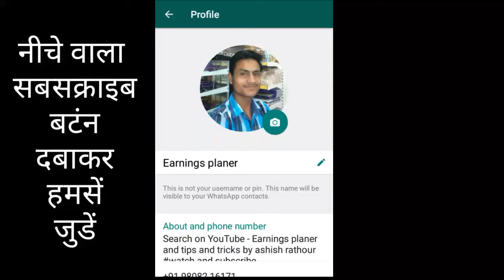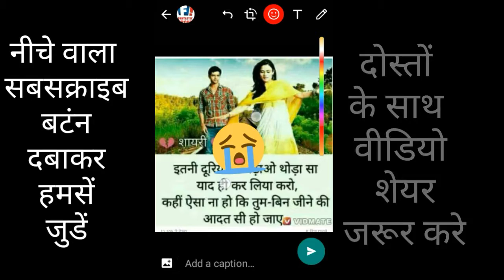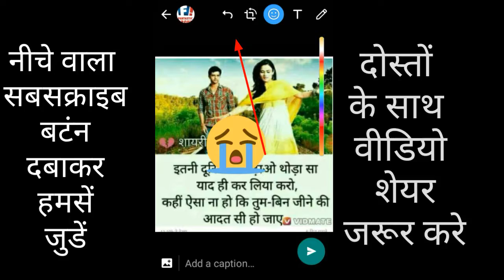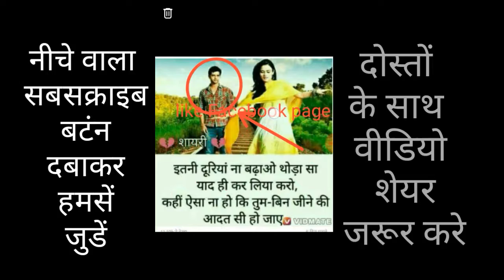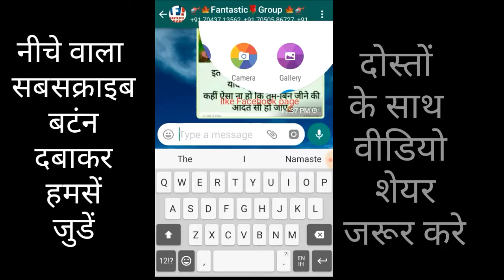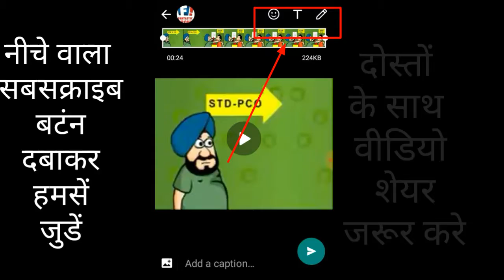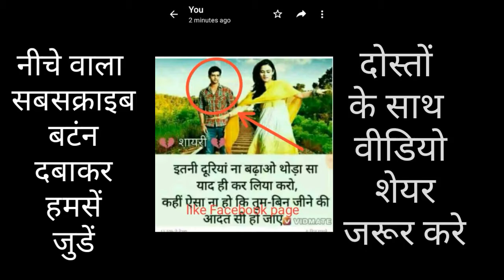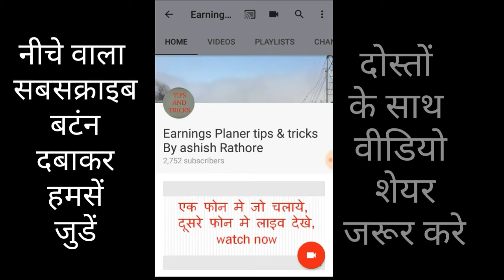वाट्स अप का नया फीचर, जान कर मिलेगी खुशी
वाट्स अप से फोटो, विडियो एडिटिंग कैसे करे।